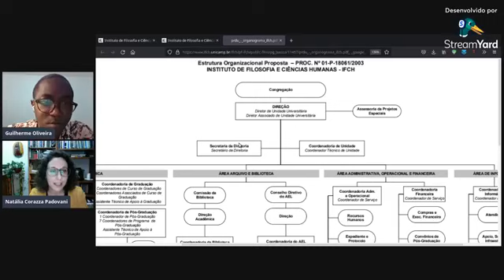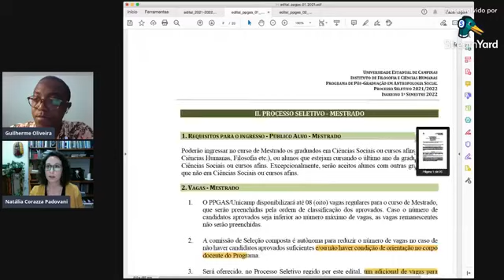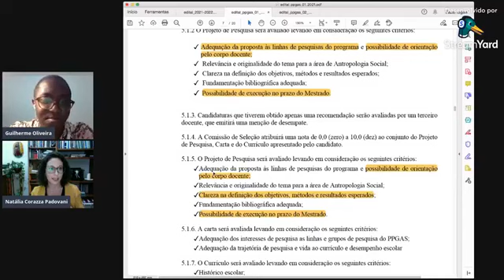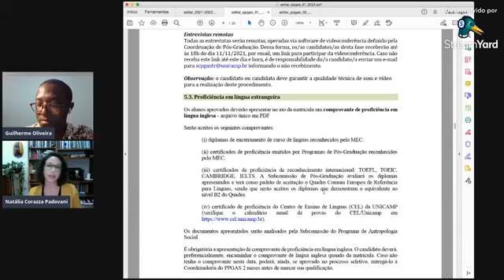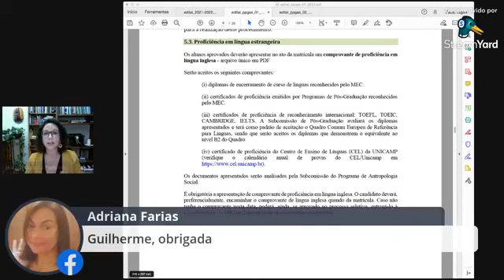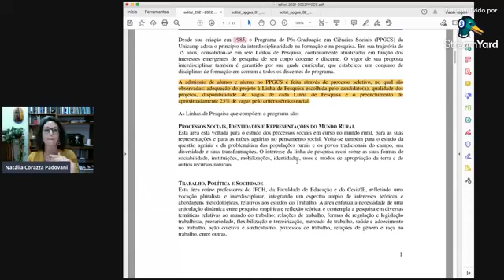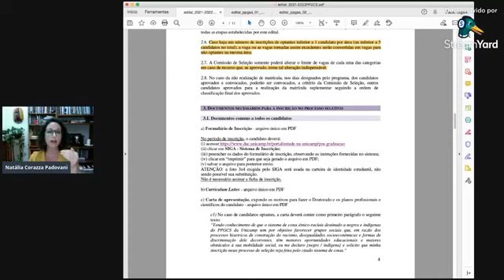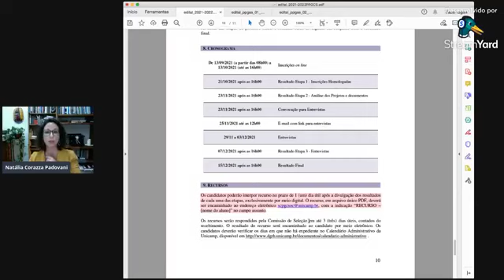Conhecendo os editais de processos seletivos com Natália Corazza Padovani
Natália é Doutora em Antropologia Social pela Universidade Estadual de Campinas. Pesquisadora do Núcleo de Estudos de Gênero Pagu, Unicamp. Coordenou a linha de Estudos de Gênero do PPGCS da Unicamp entre 2019 e 2021. Atualmente, é editora da revista Cadernos Pagu. Desenvolve e orienta pesquisas sobre prisões, redes de afeto, governamentalidade, transnacionalidades, fronteiras, processos de Estado e mercados. É autora do livro Sobre Casos e Casamentos: Afetos e Amores através das penitenciárias femininas de São Paulo e Barcelona, resultado da tese de mesmo nome, que recebeu Menção Honrosa no Concurso de Dissertações e Teses da ANPOCS em 2016. A pesquisadora separou um tempinho na agenda dela para bater um papo com gente no dia 09/09 às 18h sobre o tema: CONHECENDO OS EDITAIS DE PROCESSOS SELETIVOS